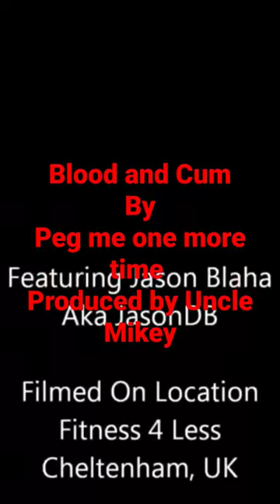Jason Blaha version of Blood and Guts